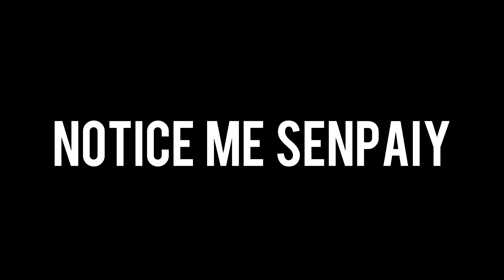iPvP 48 Hour Basetour Spacebound [MAP 8]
IGN: Pixeal
Soundtrack(s): XYLØ - L.A. Love Song (Exit Friendzone Remix)